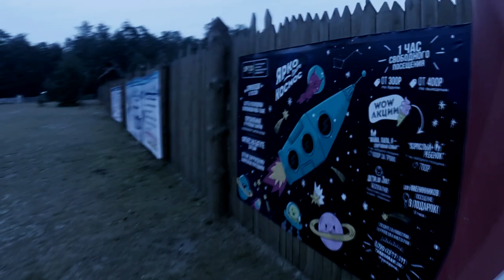Новогодняя сенсация. 1 эпизод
Тизер к новогодней программе: "Новогодняя сенсация: Ищем снежного человека" в парке "Загородный" г.Владимира